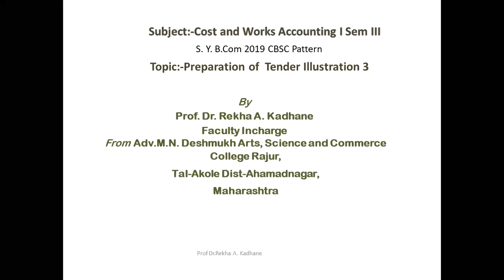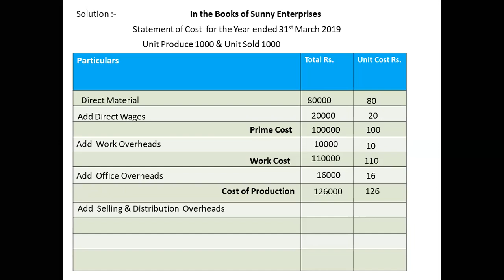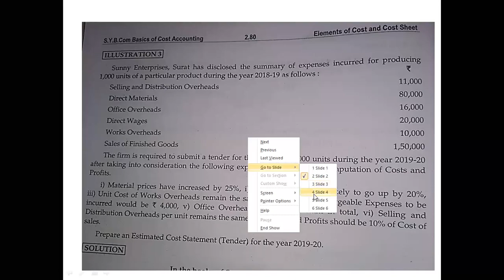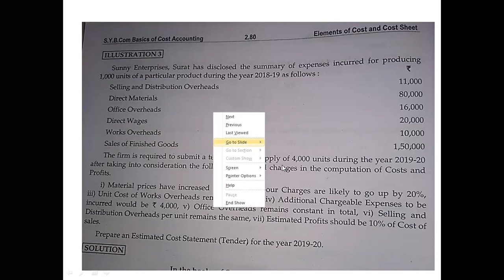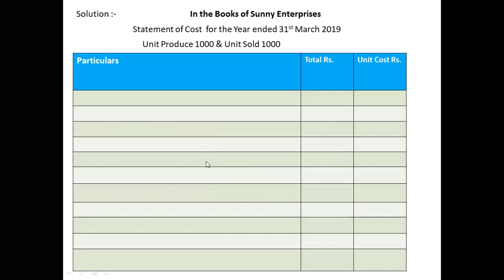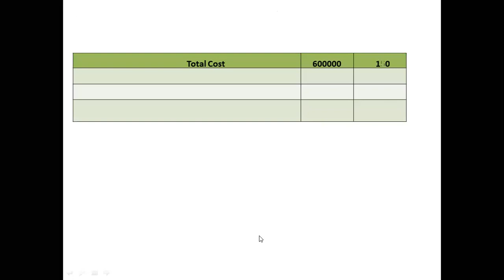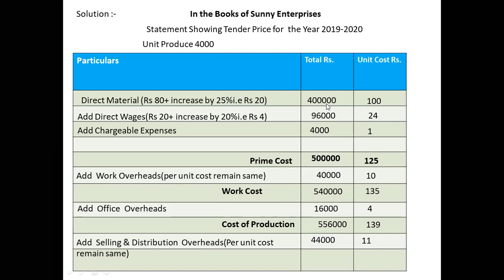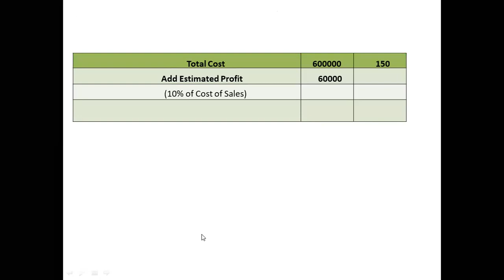S.Y.B.Com Cost & Works Accounting P-I Sem III Preparation of Tender Illustration & Solution No 3